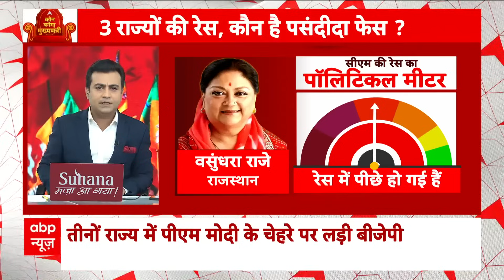BJP New CM Face: सीएम फेस को लेकर विधायकों का ओपिनियन पोल, सभी ने ये क्यों कहा ?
संसद के शीतकालीन सत्र के पहले दिन सोमवार (4 दिसंबर) को कांग्रेस सांसद और लोकसभा विपक्ष के नेता अधीर रंजन चौधरी और बीजेपी सांसद महंत बालकनाथ के बीच एक बेहतरीन मूमेंट देखने को मिला. कांग्रेस नेता ने मजाकिया लहजे में बालकनाथ को 'राजस्थान का नया मुख्यमंत्री' बताया. वहीं, अधीर रंजन चौधरी की टिप्पणी सुनकर बालकनाथ उनकी ओर मुड़े और फिर बिना कुछ कहे मुस्कुराने लगे और आगे बढ़ गए.

दरअसल, राजस्थान में चुनावी नतीजे सामने आने के बाद अब बीजेपी के भीतर मुख्यमंत्री पद की दौड़ शुरू हो गई है. बीजेपी ने इस बार चुनाव में कांग्रेस को बुरी तरह से हराया है. ऐसा लग रहा था कि राजस्थान में कांग्रेस और बीजेपी के बीच कड़ा मुकाबला हो सकता है, मगर नतीजे बिल्कुल एकतरफा रहे हैं. बीजेपी ने राजस्थान में 115 सीटें जीती हैं, जबकि कांग्रेस के खाते में 69 सीटें आई हैं. अन्य दलों को 13 सीटें हासिल हुई हैं. बीएसपी ने भी दो सीटों पर जीत हासिल की है.